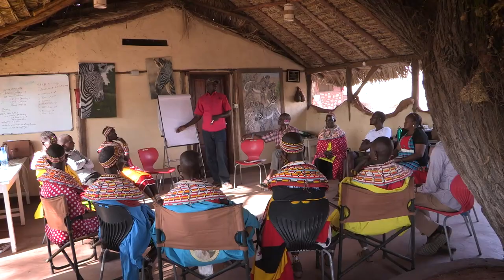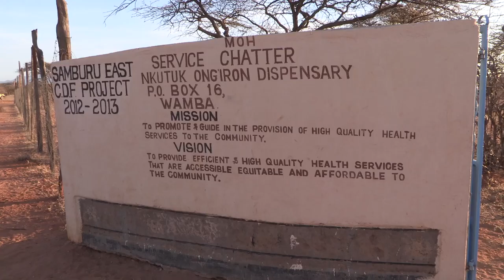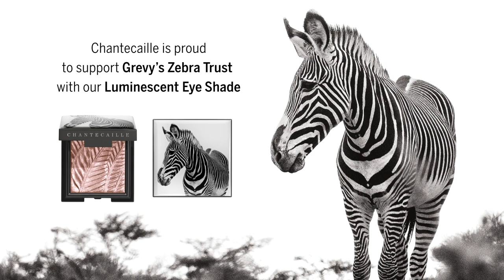The Charity behind our Luminescent Eye Shade in Zebra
With their dashing bold stripes, The Grevy’s Zebra is one of Africa’s most endangered mammals, with only 3,000 left in the wild, nearly all in Northern Kenya. Its survival depends on coexisting with local communities. Grevy’s Zebra Trust works with women, elders, warriors, and youth to monitor populations, protect zebras from poaching, and restore healthy grasslands for grazing.

About Chantecaille Beauté

Chantecaille is a family-owned business that sets a luxurious standard in the world of modern, botanical skincare and cosmetics. Our obsession with flowers and their amazing natural abilities to work in harmony with the body is at the heart of our passion for skincare. Through ground-breaking scientific advancement, meticulous formulation and personal commitment, we use beauty as a tool to effect change in the world. By creating purposeful, obsession-worthy beauty products crafted from the purest ingredients, we've raised the bar for the beauty industry. We’ve also created a philanthropy platform that shines a spotlight on global environmental issues and supports conservation efforts around the globe.